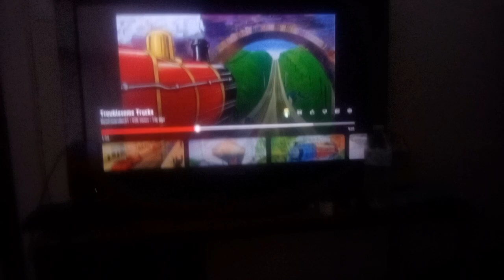the story of train & friends season 2 episode 16 eagle's proud of fright cars